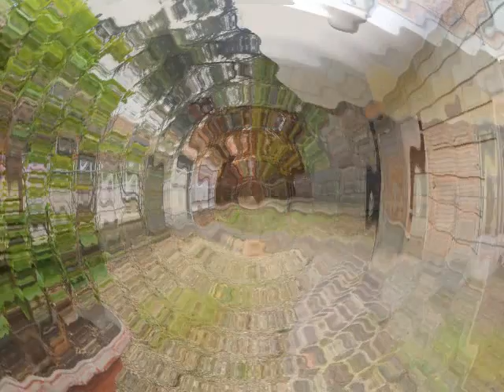Porzione indipendente di villino in vendita a Modena - Gabe